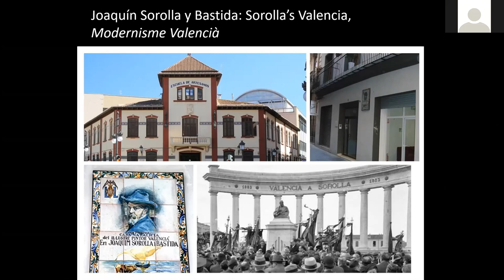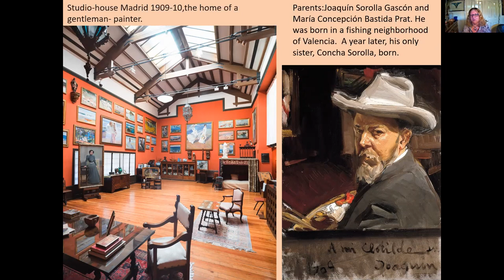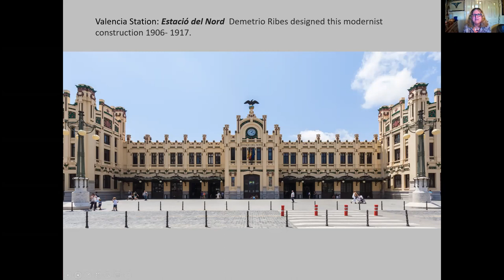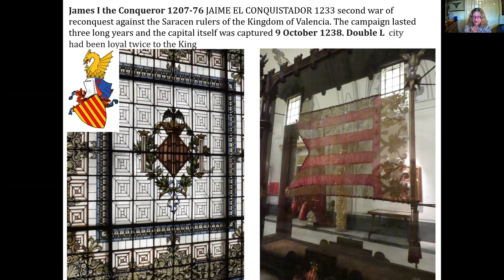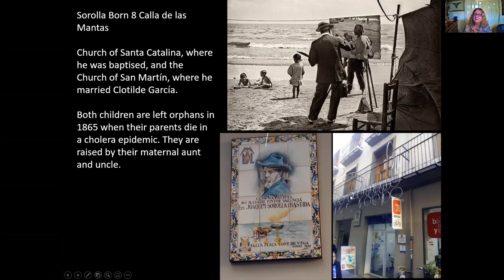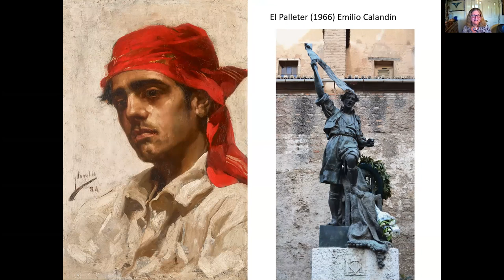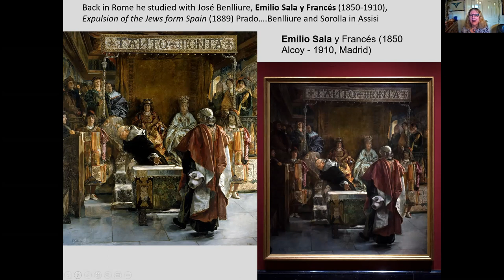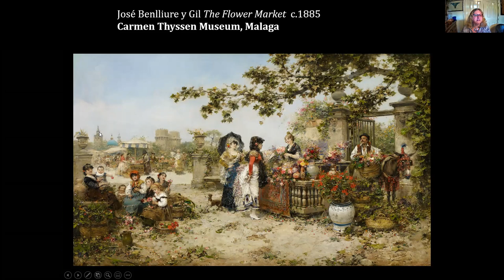Sorolla 1: Youth in Valencia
Session 1 of 3 covers Sorolla's early life and provides an introduction to the architecture of Valencia.